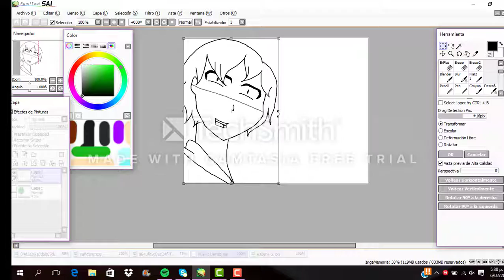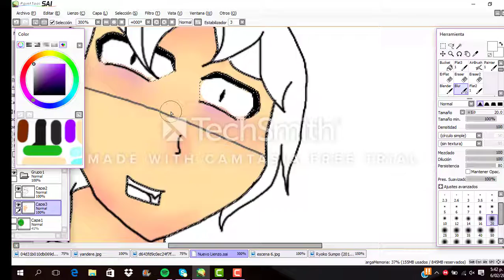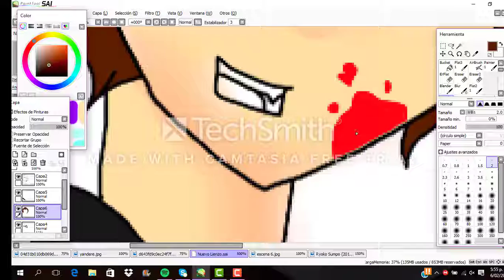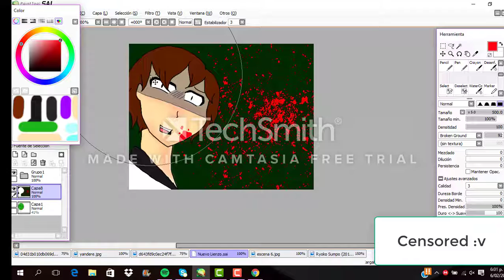【SpeedPaint】 Shonen Kyohaku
El personaje me pertence :v

The character belons to me :v

Song: Mama - My Chemical Romance

No tengo mas que decir asi que adios :v

I don´t have too many to say so bye bye :v